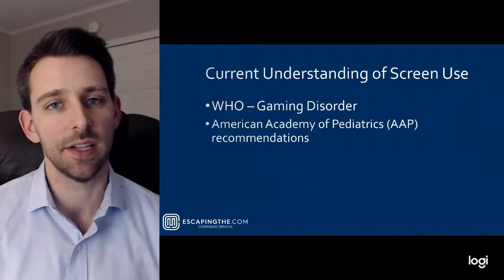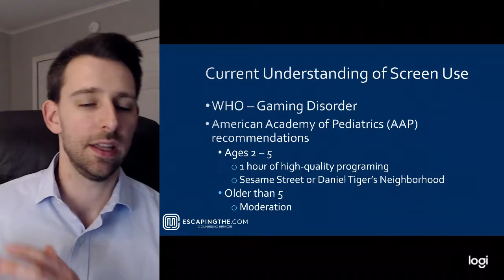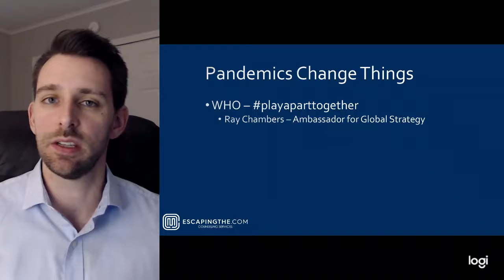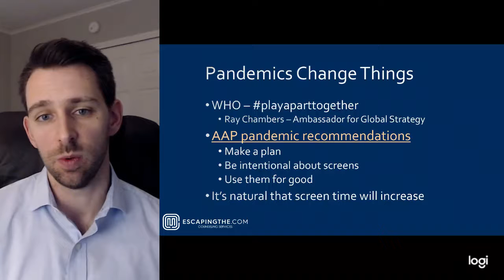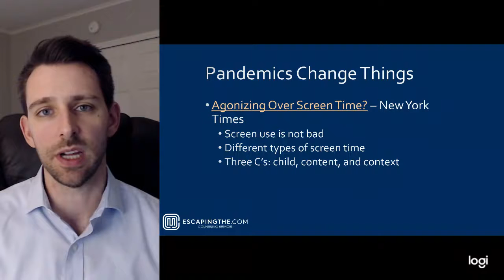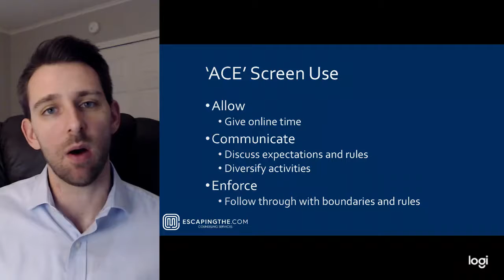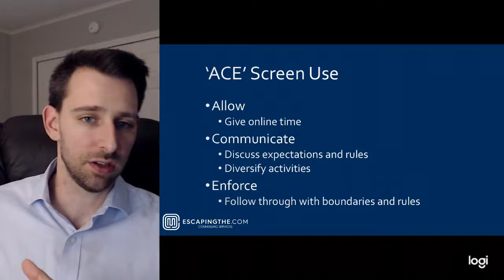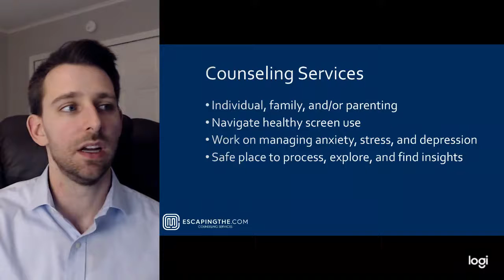Parenting Tips For Screen Use During COVID-19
Many parents worry about how to manage screen time during this pandemic. What is the best way to handle screen use? Learn how in this video with licensed professional counselor, Jeremy Edge.